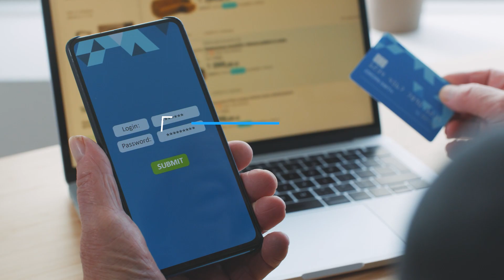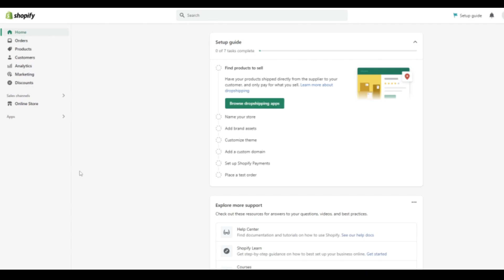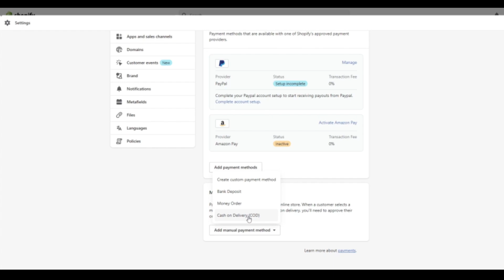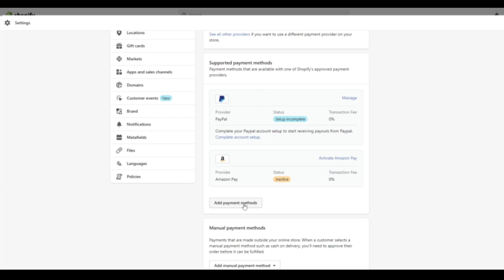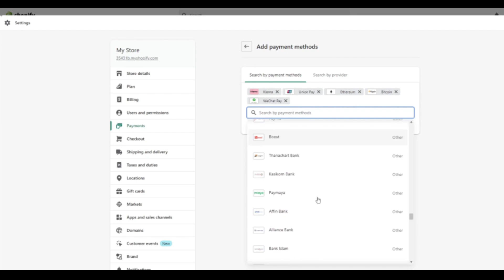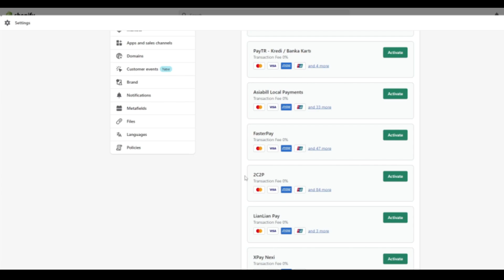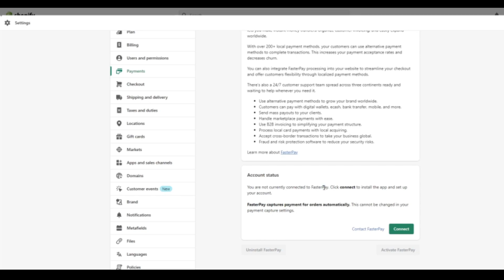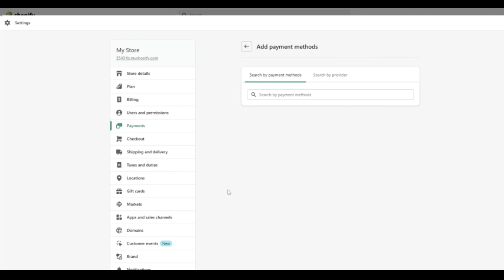How To Setup Shopify Payment Methods | Tutorial: The Ultimate Guide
Hello and welcome back to another tutorial! Today we will be showing you how to setup shopify payment methods in your shopify store with a step-by-step tutorial!